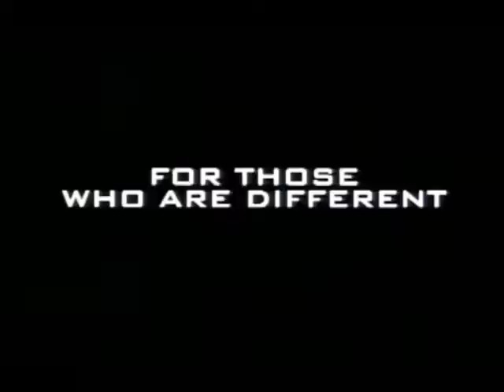X Men 2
The X-Men band together to find a mutant assassin who has made an attempt on the President's life, while the Mutant Academy is attacked by military forces.